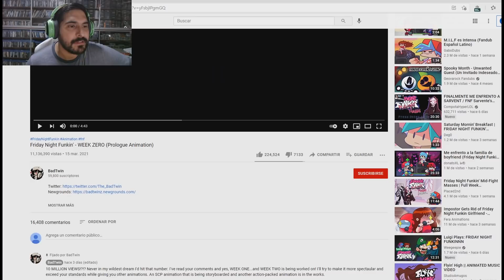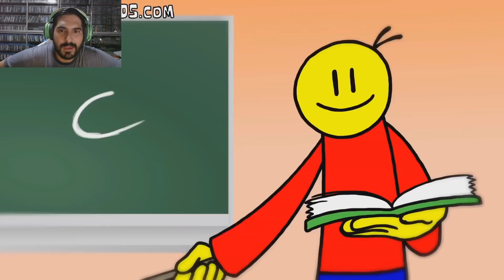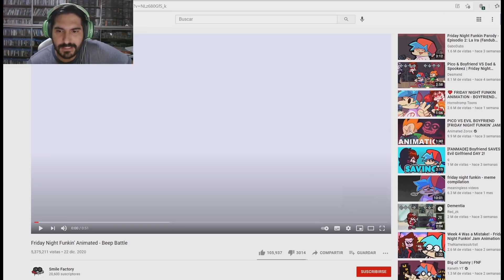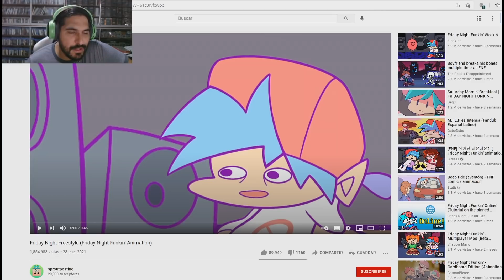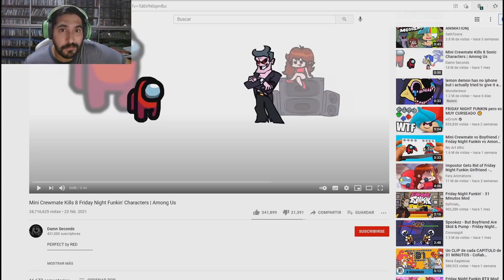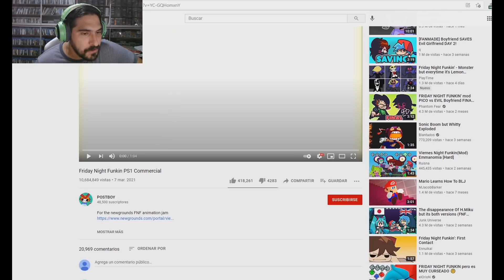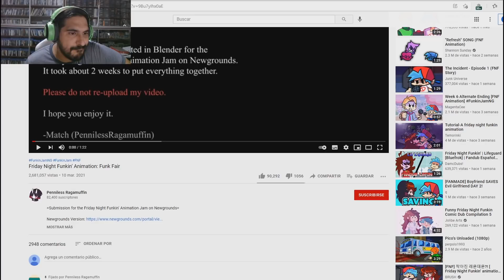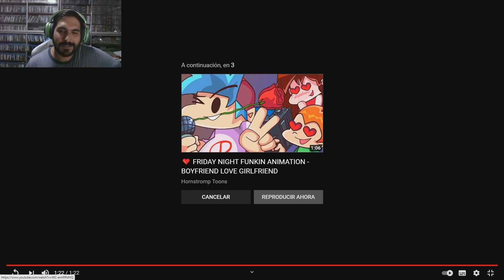REACCIONANDO A ANIMACIONES DE FRIDAY NIGHT FUNKIN !! - FNF Animaciones con Pepe el Mago (#2)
DEJA TU LIKE para más FRIDAY NIGHT FUNKIN !!